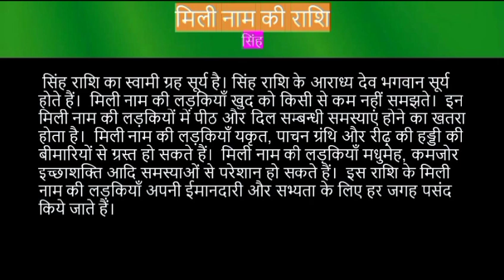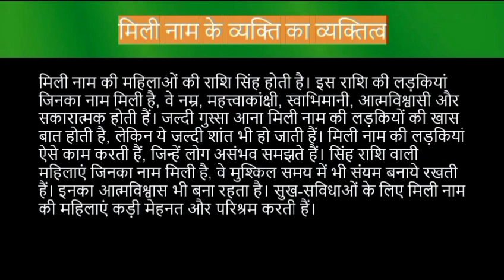Mili name meaning in hindi | mili naam ka matlab kya hota hai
Mili naam ka matlab
Mili name meaning in hindi
Mili naam mane ki